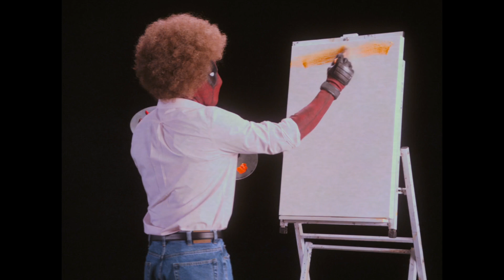Deadpool 2 | Offizieller Trailer 1 | Deutsch HD German (2018)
Es ist soweit! Seht den ersten Teaser-Trailer zu Deadpool 2! Ab 2018 nur im Kino!